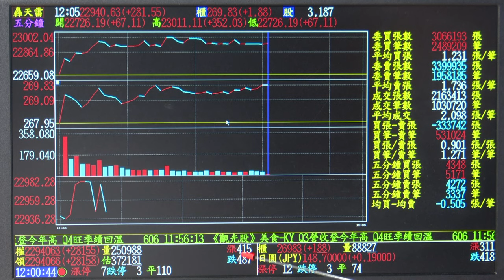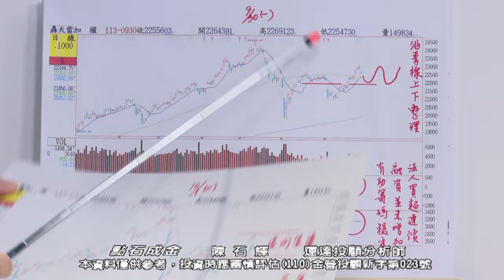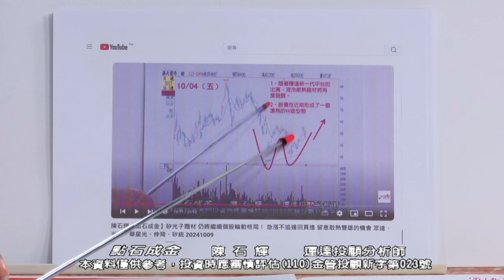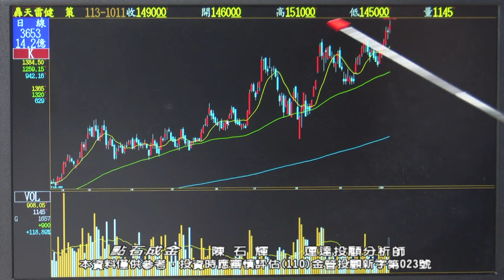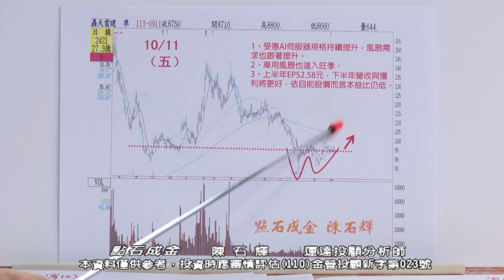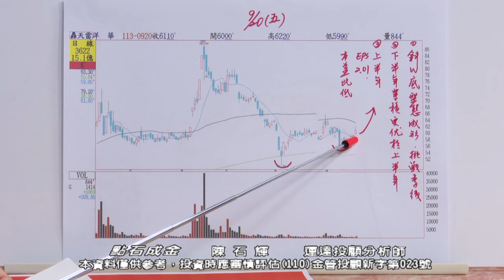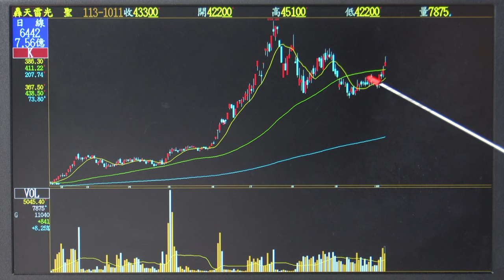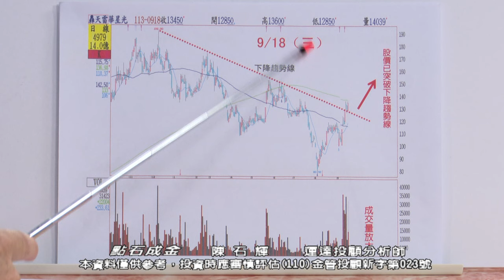陳石輝【點石成金】下週要留意大盤上檔有壓！！散熱題材持續發酵 建準 雙鴻 奇鋐！矽光子CPO個股輪漲 光聖 眾達 華星光！20241011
【掌握實用操作技巧】
加入石輝老師官方LINE@
幫助你理解市場動向
👉搜尋：@gold555888

訂閱石輝老師的YouTube頻道
獲取最新市場資訊

有任何疑問嗎？